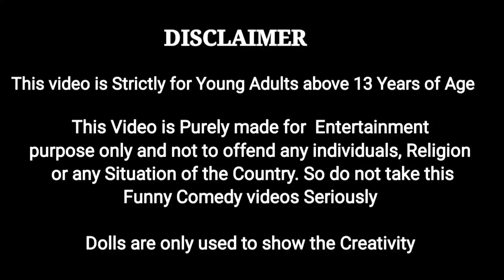பாத்திமா பாட்டியோட Atrocities || மிளகாய் மேல தர்ஷன் படுக்க யார் காரணம் ||My Barbie Shows